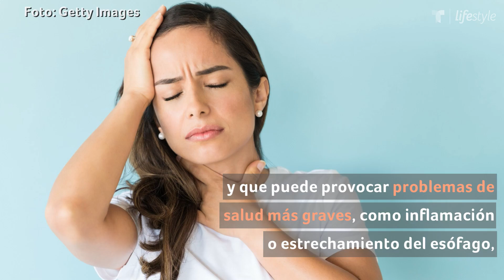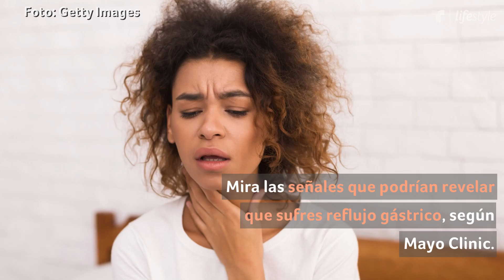Señales que indican si tienes reflujo gástrico | Salud | Telemundo Lifestyle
Video oficial de Telemundo Lifestyle. El reflujo estomacal es una condición seria en la que el ácido estomacal regresa a tu esófago. Si presentas algunas de estas señales, es muy posible que puedas estar padeciendo esta enfermedad.